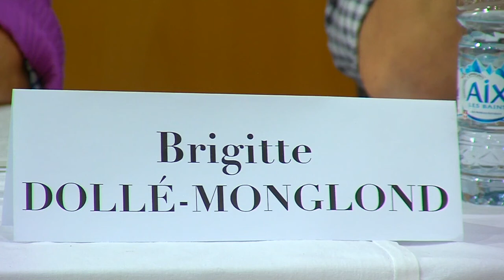Brigitte Dollé Monglond " L'évitement de la mort et la Covid 19? "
Colloque " Ethique et Questions Contemporaines ", Toulouse 2 Octobre 2021